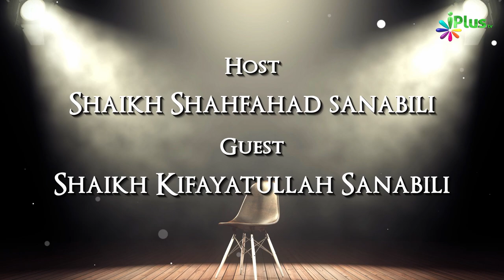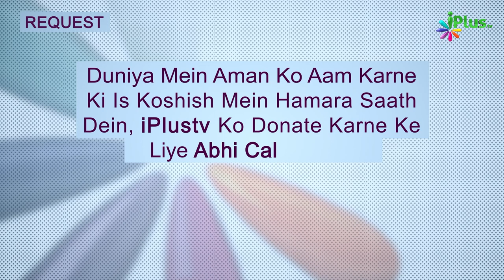Maktab Ke Bachchon Ko Padhane Ke Liye Kaisi Salahiyatein Honi Chahiyein | Rubaru Ep 77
Maktab Ke Bachchon Ko Padhane Ke Liye Kaisi Salahiyatein Honi Chahiyein | Rubaru Ep 77 | Shaikh Kifayatullah Sanabili and Shaikh Shahfahad Sanabili | iPlus TV